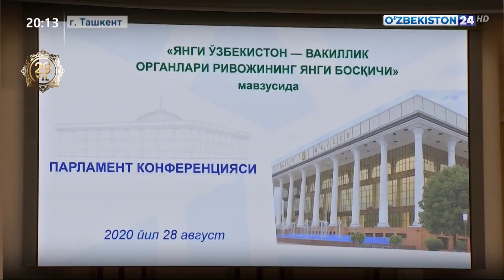Конференция в законодательной палате Олий Мажлиса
Конференция в законодательной палате Олий Мажлиса на тему «Новый Узбекистан - новый этап развития представительных органов»